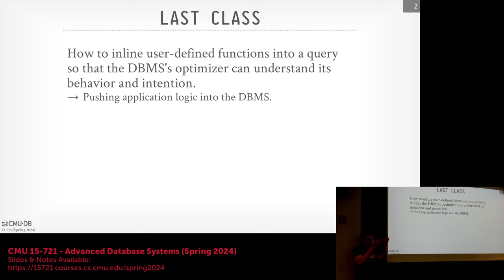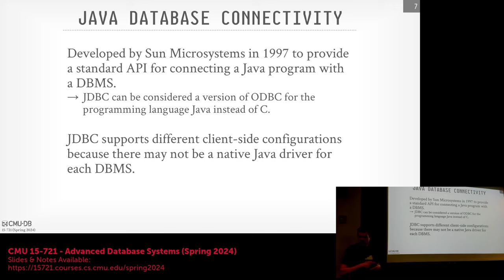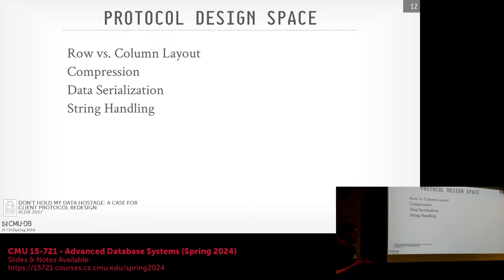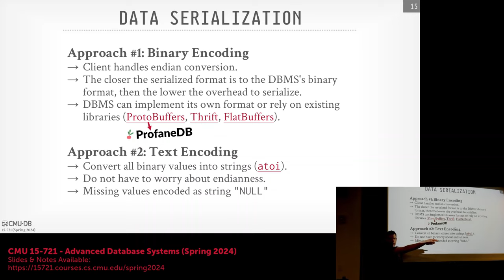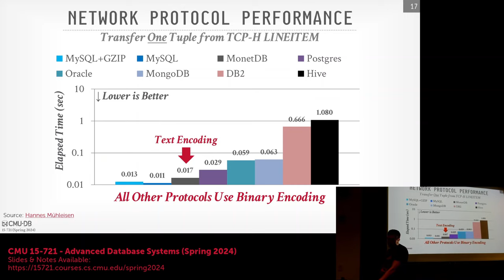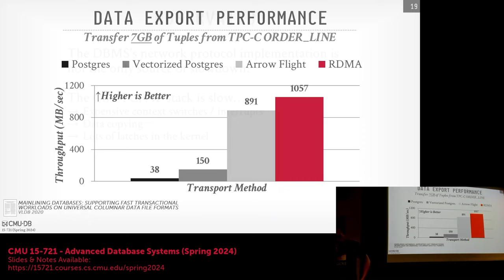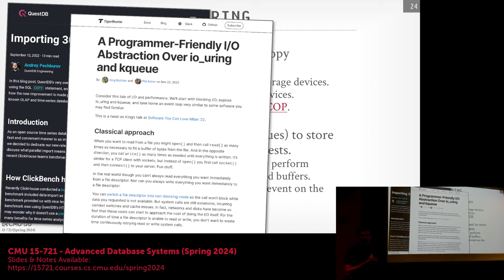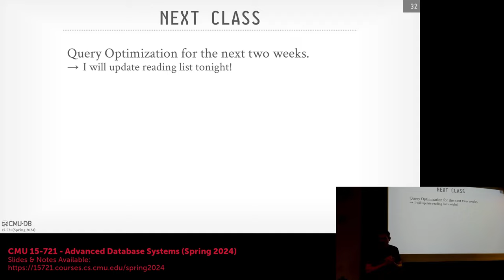S2024 #12 - Database Networking Protocols (CMU Advanced Database Systems)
15-721 Advanced Database Systems (Spring 2024)
Carnegie Mellon University